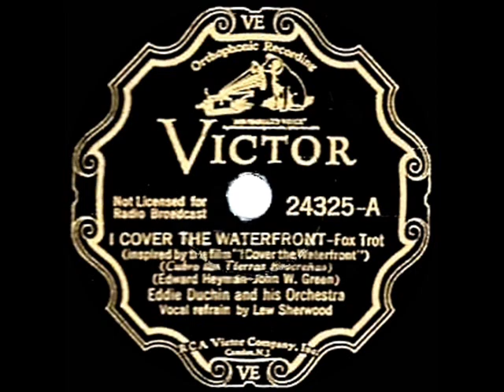1933 HITS ARCHIVE: I Cover The Waterfront - Eddy Duchin (Lew Sherwood, vocal)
The popular Johnny Green-Edward Heyman standard was inspired by Max Miller’s 1932 best-selling novel of the same name.

CD audio, originally issued on 78rpm: Victor 24325 - I Cover The Waterfront (Heyman-Green) by Eddy Duchin & his Orchestra, vocal by Lew Sherwood, recorded in NYC May 19, 1933